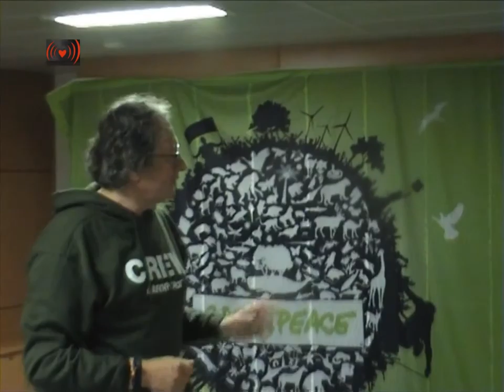Rainbow Warrior Presentation.Greenpeace Boat.Deel 2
Marktwerking    Afgelopen weekend verzorgde ik rondleidingen op de nieuwe Rainbow Warrior. Een aantal donateurs vroeg me hoe lang dit schip mee zou gaan, waarop ik veel succes oogstte als ik knipoogde dat ik hoop dat Greenpeace sneller opgeheven kan worden dan dat het schip zal verslijten.
    In België zijn mijn collega's dit weekend een stapje dichterbij die opheffing gekomen. Na een stevige campagne tegen levensverlenging van de kerncentrales in België, hebben de regeringsonderhandelaars zondag besloten om de wet uit 2003 die een uitstap uit kernenergie voorstaat, te handhaven. Dit betekent dat in 2015 de eerste reactoren al gesloten zouden worden en de laatste uiterlijk in 2025.
    Prachtig nieuws natuurlijk, dat na Duitsland, Italië en Zwitserland nu ook onze Zuiderburen kiezen voor een kernenergievrije toekomst. Hoe eerder wij kernenergiecampaigners onszelf overbodig kunnen maken, hoe liever.
    Voorlopig zijn we in Nederland nog hard nodig, gezien de plannen van minister Verhagen om een tweede kerncentrale te bouwen. Maar ook in ons land lijken de nucleaire dromen van het kabinet uiteen te spatten. Peter Boerma, directeur van het energiebedrijf dat de tweede kerncentrale wil bouwen, stelde gisteren in het FD dat hij eigenlijk geen brood ziet in kernenergie in de huidige markt. Hij wil de vergunning nog wel aanvragen, maar alle buitenlandse partners houden de boot inmiddels af, te druk met de sores na Fukushima. En van de overheid valt ook weinig te verwachten, aangezien de Tweede Kamer een subsidie voor de bouw of een staatsgarantie niet steunt. Delta zelf, het bedrijf waar Boerma aan het hoofd staat, heeft al helemaal geen kapitaal om een centrale van 6 miljard neer te zetten. Blijven over de banken, maar die beginnen er niet aan zonder garanties van de overheid.
    Kortom: geen partij die zich aan deze radioactieve toestand wil branden.
    Boerma, ik moet het toegeven, toont zich creatief. Zijn voorstel is om de CO2 heffing zodanig te verhogen, dat kernenergie weer financieel aantrekkelijker wordt. Elektriciteit is namelijk veel te goedkoop geworden. De consequentie is, zo geeft hij toe, dat elektriciteit een stuk duurder zal worden voor iedereen. Maar Delta heeft dan wel meer kans om geld te kunnen verdienen aan een overbodige kerncentrale. Dat is nog eens logica!
 Toch wil ik niet geheel afstand nemen van zijn verhaal. Elektriciteit is inderdaad behoorlijk goedkoop. Dat komt omdat Nederland veel meer productiecapaciteit heeft dan er vraag is. De wet van de schaarste dicteert dan dat de prijzen naar beneden gaan. Dit is over het algemeen goed nieuws voor het investeringsklimaat. Dus misschien kunnen we het proefballonnetje van Boerma zo handen en voeten geven: laten we alle kosten van elke energievorm ook echt gaan doorberekenen in de kilowattuurprijs. Dus ook de kosten van de klimaatverandering, van mogelijke kernrampen en van het kernafvalprobleem. Dan kan Boerma definitief zijn plannen voor een tweede kerncentrale schrappen en geld gaan verdienen aan (echt rendabele) schone energievormen.
    Als de tweede kerncentrale niet doorgaat en Borssele sluit, zit mijn taak bij Greenpeace erop. Misschien heeft u dan nog een mooie baan in schone energie voor me, meneer Boerma?